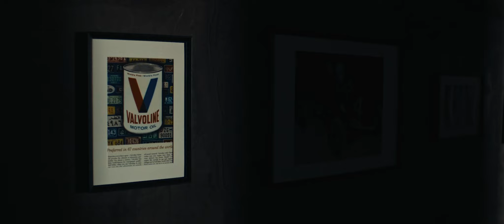"The Origional Thinkers" - Valvoline™ x Aston Martin F1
Aston Martin Aramco Cognizant Formula One® Team (AMF1 Team) and Valvoline – two brands rich in motorsport history – are proud to announce a long-term technical and brand partnership.